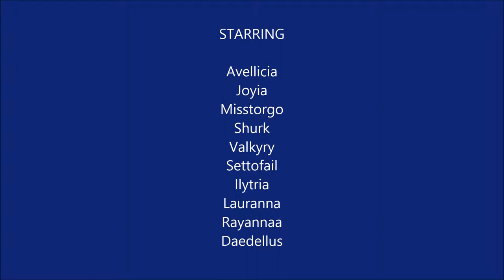Weeping Angels vs. Jin'Rokh 10N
Throne of Thunder 10N